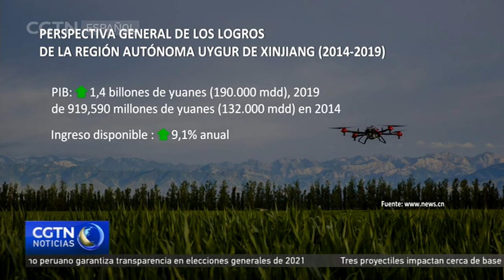Región autónoma uygur de Xinjiang cumple 65 años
El Día Nacional de China de este año también coincide con el 65.º aniversario del establecimiento de la región autónoma uygur de Xinjiang. El 26 de septiembre concluyó en Beijing una conferencia de trabajo sobre la región autónoma uygur de Xinjiang, en la que se revisaron los avances económicos y sociales en la región desde la última reunión en el año 2014. Durante la conferencia, el presidente chino Xi Jinping pronunció un discurso en el que destacó la importancia de asegurar una estabilidad y prosperidad económicas a largo plazo en la región.